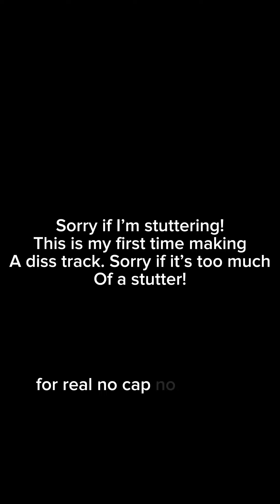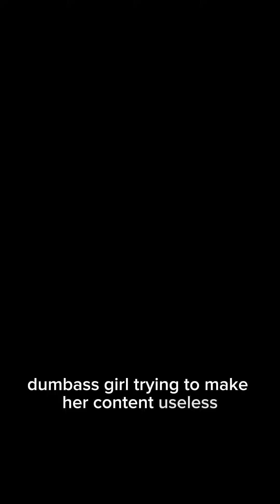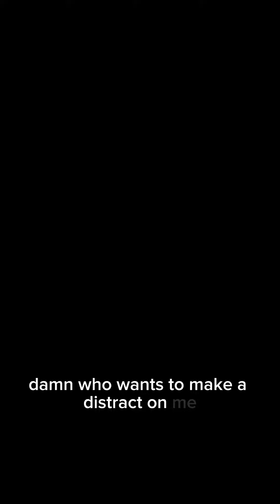Official Diss Track - NONSENSE (TarunGamer vs AshxSnoon) (Read Desc)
Those of you that don’t know who Ash is: @AshXSnoon88

Other info: Sorry if I was stuttering, Without clear voice, or any other problems. This is my first Diss Track! Don’t expect it to be “Insane” or like “Dependent”. It might be a little bit of a stutter in my voice (I didn’t Practice the script). If y’all think the video isn’t good enough, I apologize for it... other than that, thanks for listening at least.

Explicit Warning ⚠️: Contains B Word and F word (F**k) ) (B***h)